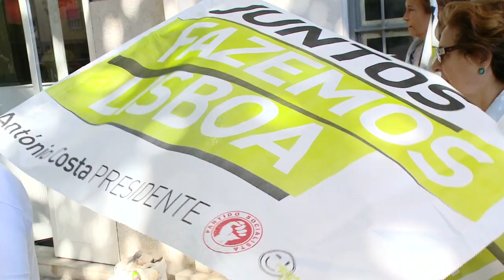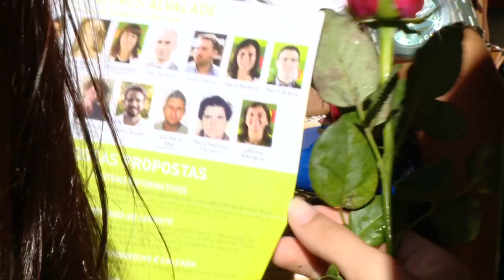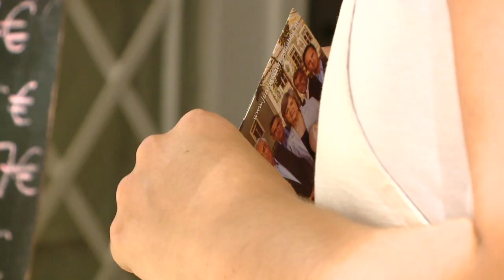Passeio por Alvalade e Areeiro